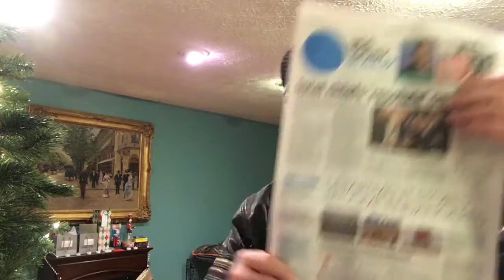Business Life 101: #86 Trump Twitters-Toyota gets the Jitters. 1.06.2017 Part One.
Donald Trump versus the Oligarchs and the Clintonian Oligopoly Syndrome. The showdown between Trump is only starting. Mexico is not the enemy. The real enemy of Donald Trump is the Clintonian Oligarchs. NAFTA and damage to the American working class. Rule of Fear.